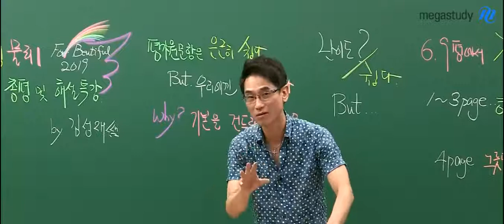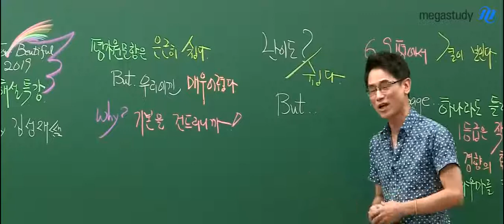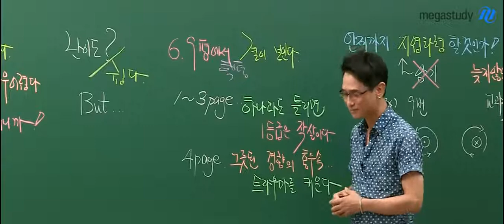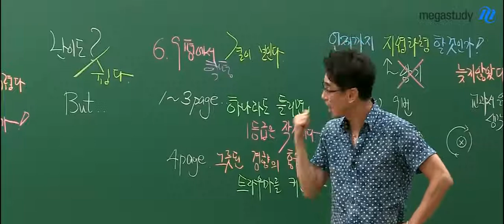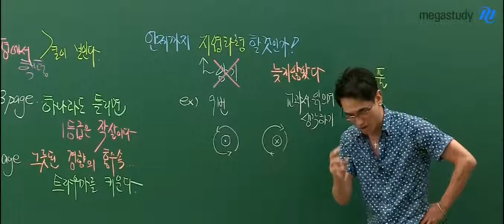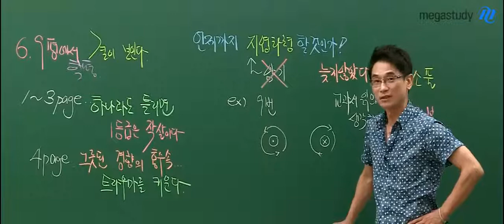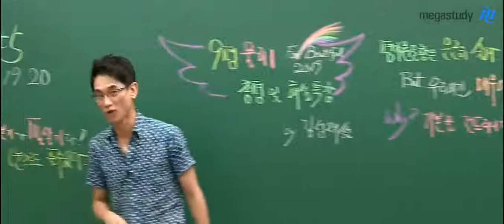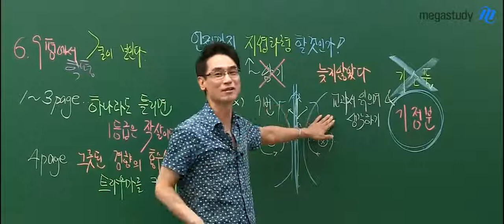[메가스터디] 김성재쌤 9월 모평 물리l 총평